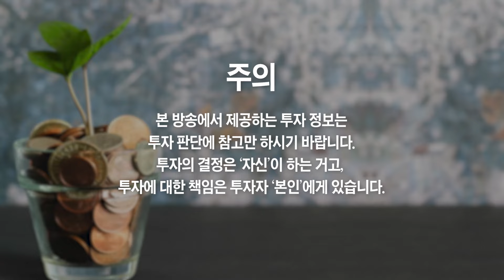'이 자산은' 꼭 샀으면 좋겠다, 지금 놓치면 무조건 후회한다 (김현준 대표)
'이 자산은' 꼭 샀으면 좋겠다, 지금 놓치면 무조건 후회한다 (김현준 대표 3부)

전기차는 정말 계속 좋게 본다, 다만 2차전지 주식은 조심하세요
전기차는 계속 성장하지만 2차전지 주식은 꼭 조심하세요
앞으로 '이 자산은' 꼭 사세요, 사놓고 기다리면 큰 부가 된다
아직 현금 들고 있다면 꼭 '이 자산부터' 사세요